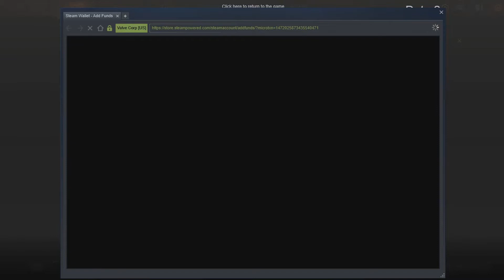Bought The Battlepass Compendium for Dota 2 2019 during class time, immortal opening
Got Compendium for 2019 Dota 2 Tournament During the class, opened treasure, was afraid xdddd